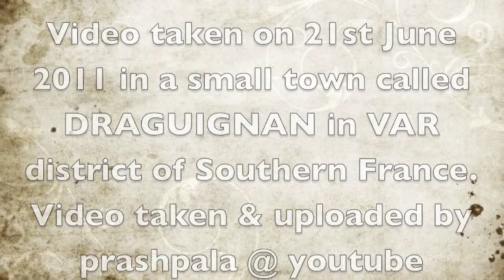Fete de la musique 2011 (World Music Day) @ Draguignan, Provence (southern France)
A la provençale, je tire, elle pointe, je touche, elle roule... A la provençale, je vise les cochonnes et je les gaule sur mes boules...